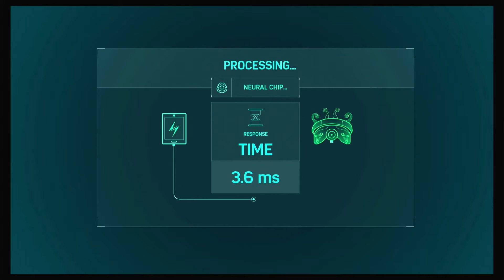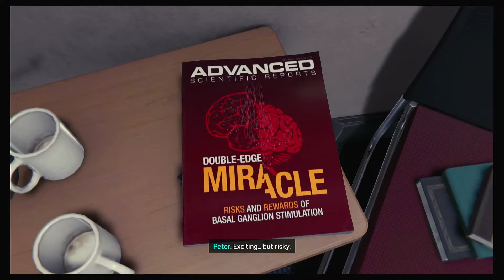New Main Character In Town - Spider-Man - Part 16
TwinFireMedia plays Spider-Man